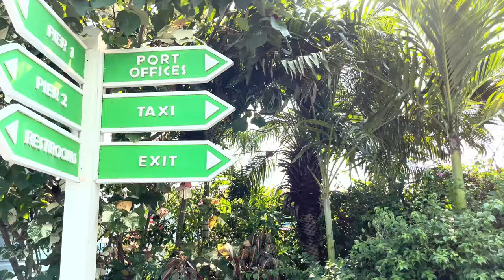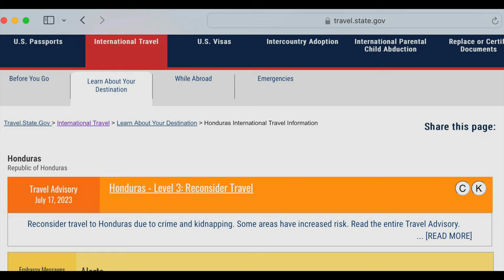Roatan Honduras Port of Coxen Hole. Took a Walk Downtown. Use Caution & Stay Alert!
I took a walk to town in Coxen Hole at the Port of Roatan in Honduras.  There was a Travel Advisory to reconsider travel.  I felt safe but felt like I needed to be alert.  Prepare to be bombarded by locals trying to sell you taxi rides outside of the port gates.  Coxen Hole is where Royal Caribbean. Celebrity, and NCL dock or tender.  Carnival and others dock in Mahogany Bay about 6 miles away. @Rixtrips